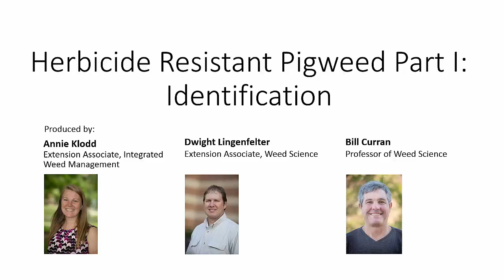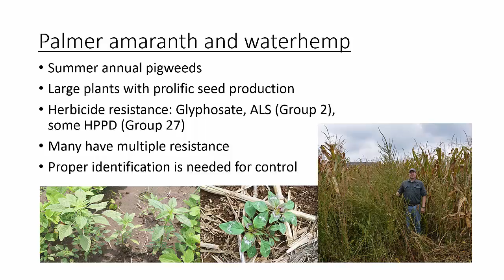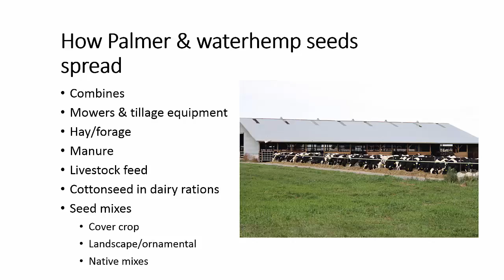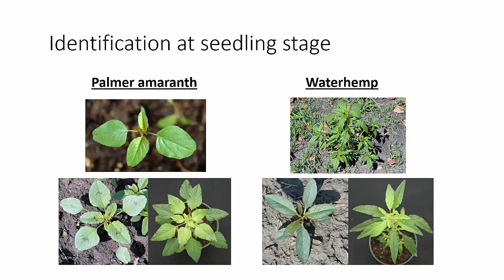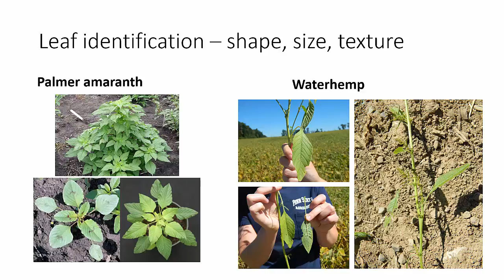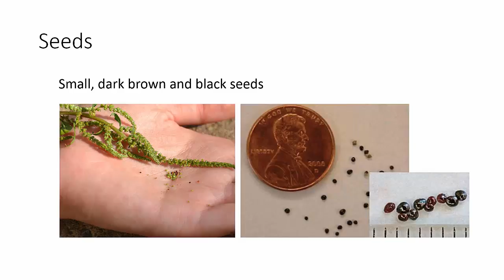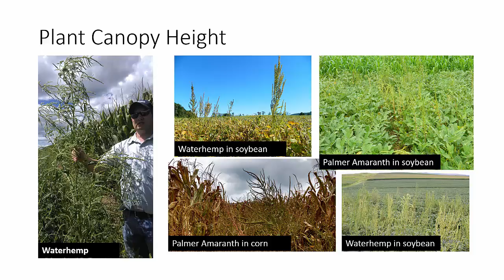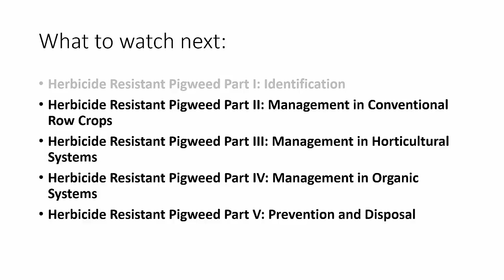Herbicide Resistant Pigweed 1: Identification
Palmer Amaranth and Waterhemp identification